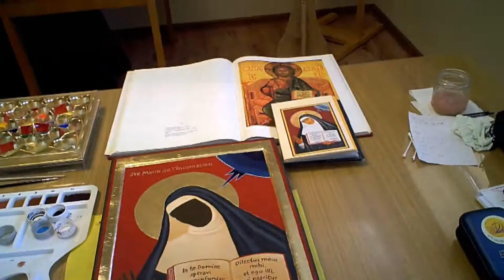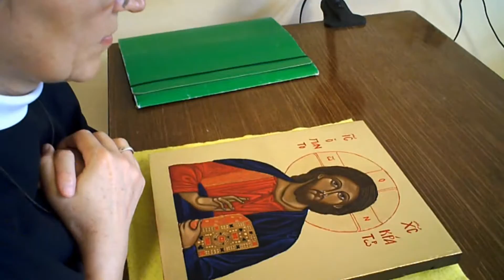Rekolekcje z pisaniem ikon u sióstr józefitek w Radnej Górze 2015